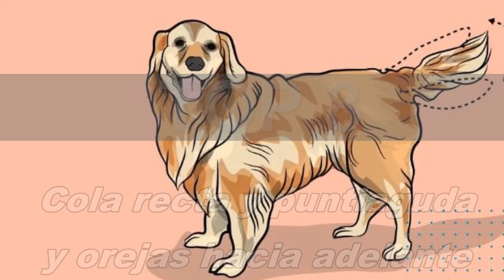10 secretos que no sabes sobre tu perro - Parte 1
¿Alguna vez has estado cerca de tu perro y te preguntas qué está pensando o sintiendo? Seguramente has atrapado a tu perro haciendo algo extraño que te ha hecho cuestionar su estado mental. Aquí están 50 de los comportamientos caninos más comunes explicados en términos humanos.

INDICE:
00:40 : Porque tu perro pone los ojos de Cachorro
01:08 : Tu perro espera tu aprobación
01:25 : Tu perro pestañea y no sabes
01:45 : Porque tu perro te mira fijamente
01:59 : Porque tu perro te lame
02:19 : Porque tu perro te mira con intensidad
02:39 : Mi perro esta con la boca abierta y con cola relajada
03:00 : MI perro esta con la Cola recta y puntiaguda
03:20 : Mi perro corre con la Lengua colgante
03:30 : Porque tu perro te gruñe

Si quieres saber si tu perro te quiere, identifica cual de estas 7 señales o comportamientos tiene tu perro